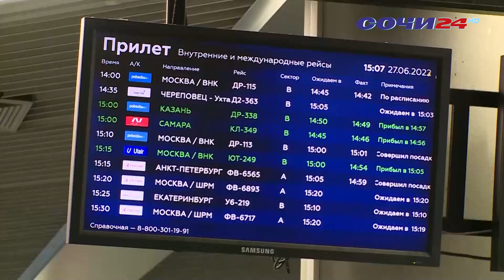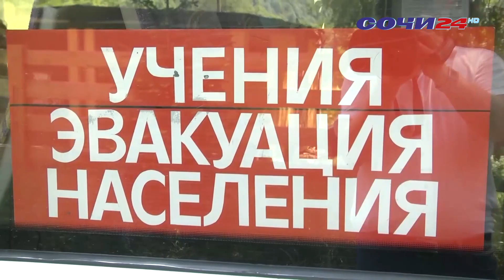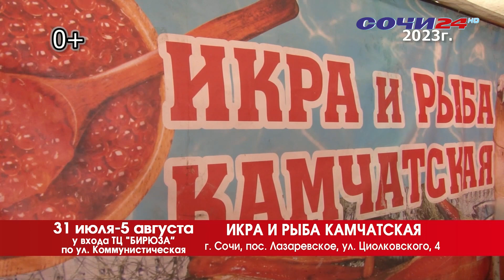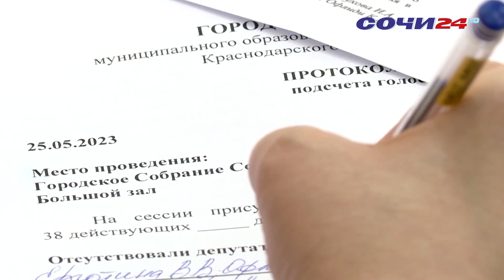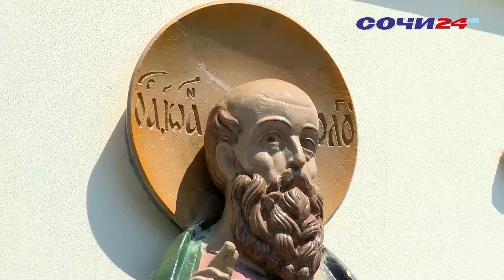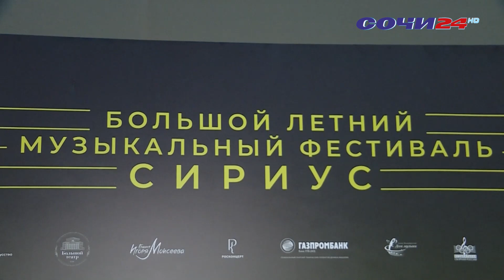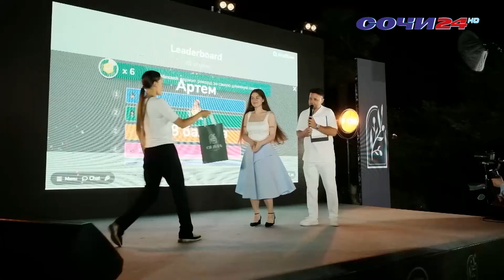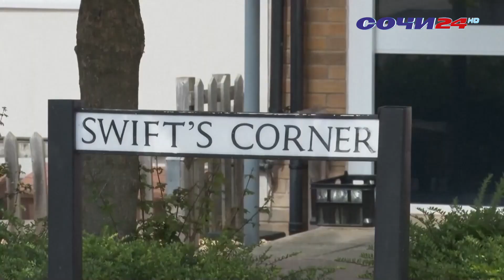В Сочи отметили Крещение Руси. Все подробности в программе "Время Новостей" с Евгенией Мосс.